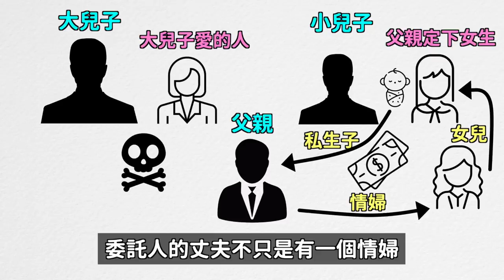比狗血劇還要狗血..轟動韓國法律界的離婚訴訟！DenQ